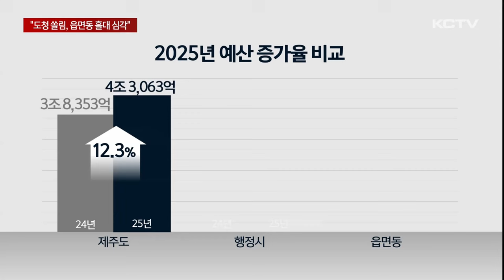"민생 예산 맞나?…도청 쏠림·읍면동 홀대 심각"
제주도의회가 제주도의 내년도 예산을 심사하고 있는 가운데 올해도 어김없이 읍면동 홀대론이 불거졌습니다.

민생예산을 편성했다지만 도청 예산에만 편중되고 읍면동 예산은 대거 삭감되며 도민들의 체감도는 낮다는 질타가 잇따랐습니다.

제주도가 편성한 내년도 예산은 7조5천억 원.

이 가운데 절반 이상인 56.8%가 도 본청 예산이고 41%는 행정시, 나머지 2%는 읍면동에 편성됐습니다.

도 본청 예산은 올해보다 12% 이상 늘어난 반면 행정시 예산은 2.6%, 읍면동 예산은 11%나 줄었습니다.

제주도의 내년도 예산을 심사하는 자리에서는 예산이 과도하게 도청에 쏠리고 읍면동은 홀대되고 있다는 문제가 도마에 올랐습니다.

[박호형 / 제주도의회 행정자치위원장]
"읍면동에 포함된 복지나 민생 경제 바닥에 깔린 (행정서비스가) 전혀 작동이 안돼요. 기형적으로 피라미드 형식으로 바닥이 든든한 게 읍면동인데 역삼각형으로..."

전체 읍면동 43곳 가운데 절반 이상에서 예산이 올해보다 삭감되면서 제주도가 말로만 민생 예산을 짰다는 비난도 제기됐습니다.

[하성용/ 제주도의회 의원]
"특히 민생 경제와 지역 경제 관련 예산들이 홀대되고 있다... 읍면동 예산이 전체적으로 감소하고 있다,라고 아우성이 있습니다."

이런 와중에 공무원 해외 연수 비용은 올해보다 23.5% 늘어나면서 삭감을 예고했습니다.

[이남근 / 제주도의회 의원]
"다른 민생경제 예산이 없는 상황에 이 비목(공무원 해외연수)만 많이 올라가는 것은 남들이 오해할 수 있는 부분이 분명있지 않겠냐"

최명동 제주도 기획조정실장은 제주도정의 전략적인 사업에 예산을 집중 투자하면서 읍면동 예산을 삭감할 수 밖에 없었다고 설명했습니다.

[최명동 / 제주특별자치조 기획조정실장]
"도정 전체적으로 전략적으로 가야 할 신산업에 대한 투자, 그리고 라이즈같이 대규모 투자 사업이 이뤄집니다. 그런 과정에서 도의 예산이 집중된 상황이 됐고..."

해마다 읍면동 예산을 놓고 삭감 편성과 의회 증액이 반복되면서 효율성을 저해하고 있어 이에 대한 근본적인 대책 마련도 커지고 있습니다.

(영상취재 : 현광훈 / 그래픽 : 이아민)